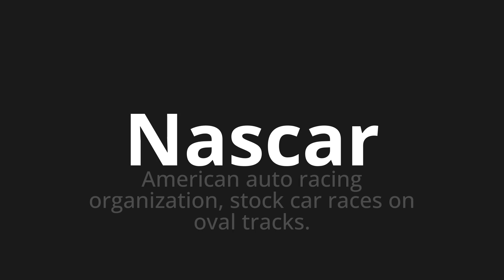How to pronounce Nascar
Master the Pronunciation of 'Nascar' - which means : American auto racing organization, stock car races on oval tracks. 📝 with @PPrononciation 🎓🗣️ - [Your Guide to English]